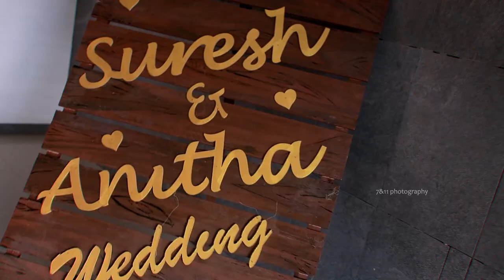Suresh Weds Anitha I Dindigul Cinematic Wedding I 7&11 Photography I 98941 00475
Suresh Weds Anitha

Groom: Suresh Maharajan
S/O Mrs. Valarmathi & Mr. Maharajan 1/83 South Street Alamarathupatti Dindigul 624303

Bride: Anitha Natarajan
D/O Mrs. Thenmozhi & Mr. Natarajan
4/166 south street, siruvayalur, k.k.nallur(po),lalgudi tk , Trichy -621651

Wedding venue: Ramora Grand, Dindigul
Muhurtham: 7.30 to 8.30 PM
Date: Friday, 10th September 2021

Friends & Relatives

1st Song : Song - Avalo Avalo
Performed By - Gowtham Bharadwaj V and Rajesh Murugesan
Lyrics - Vivek
Composed and Programmed  By - Rajesh Murugesan

2nd Song : Lesa Valichudha
Singer: Sid Sriram
Lyrics: Narayanan
Music Composer: C. Sathya

A wedding is a precious dream in everyone's life!

We are based in Coimbatore and specialized in Indian Wedding Photography/Motion Pictures/Wedding film/Couple shoots/Family Portraits / Baby Photography / Industrial Photography/ Product Photography ...

Company Overview
7&11 Photography is a dream team to capture happiness. We the team of talented Photographers, videographers, editors and graphic designers who strive to make every wedding and event in unique and special. Our team truly bounds the happiest moments and feelings of the Beautiful Weddings/Events within the lens.

We deliver the masterful wedding pictures and videos/films.Our approach to the wedding photography is based on Natural expressions which are full of emotions and happiness,that tells a story and documents in a special and attractive coffee table books.

We don't have any rights to this music ! It is just to promote the music and movie !